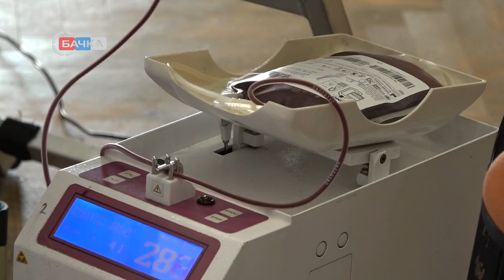19 09 2024 U Srbobranu održana redovna akcija prikupljanja krvi